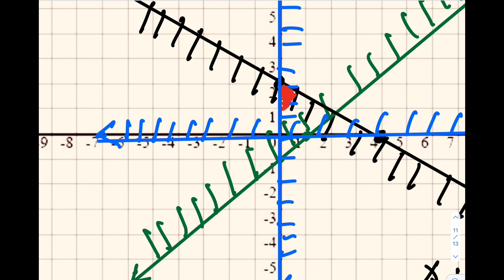SOLVING A LINEAR PROGRAMMING PROBLEM | GRAPHICAL METHOD | PART 2 | PROF D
Solving a linear programming problem by using Graphical Method
(maximum and minimum value)

Math Made Easy
By Prof D